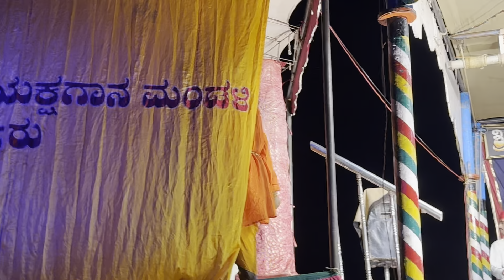ನಾಗವಲ್ಲಿ yakshagana2024 moresubscribers kale viratkohli ipl2024 dhoni l ##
ಯಲಗುಪ್ಪ ಸುಬ್ರಮಣ್ಯ ಹೆಗ್ಡೆ 👌ನಾಗವಲ್ಲಿ ಪ್ರಸಂಗ ❤️ಪೆರ್ಡೂರು ಮೇಳ